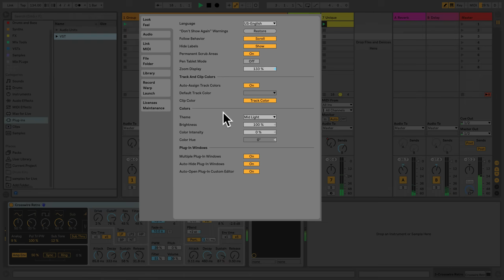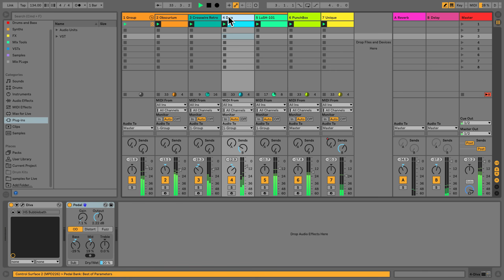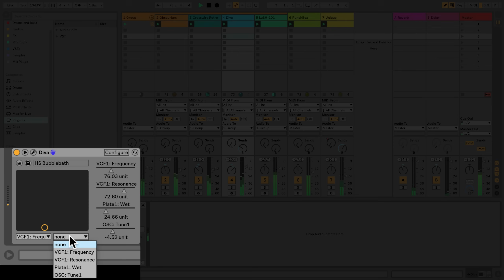Learn Live: Using third-party plug-ins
Learn how to use third-party plug-ins in Ableton Live.